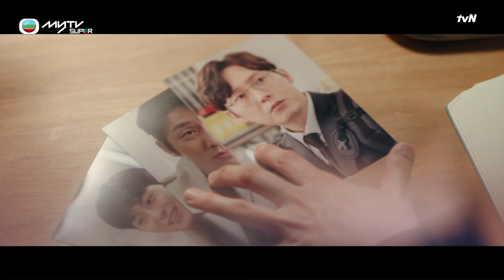煲劇首選myTV Gold．最新最潮最好睇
阿佘新劇，勁！
孫儷話題之作，好睇！
張娜拉借種生仔，夠Gimmick！
宋承憲徐智慧愛情劇，超浪漫！
被韓國翻拍嘅英國神劇，必追！

無論係《安家》、《鬢邊不是海棠紅》、《一起吃晚飯嗎？》、《Oh My Baby》定《Doctor Foster》，或者係其他偶像劇、懸疑劇、經典劇，都可以喺myTV Gold搵得到！

**myTV Gold包攬體育、賽馬、紀實、電影、劇集娛樂、兒童、動漫、TVB、新聞財經節目內容，每月$148睇晒。即到 或致電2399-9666查詢優惠詳情啦！